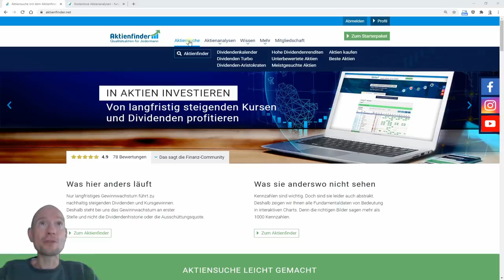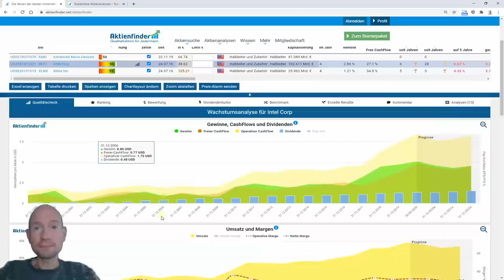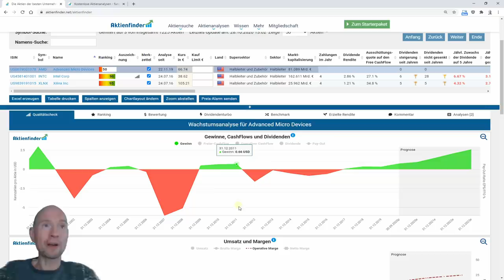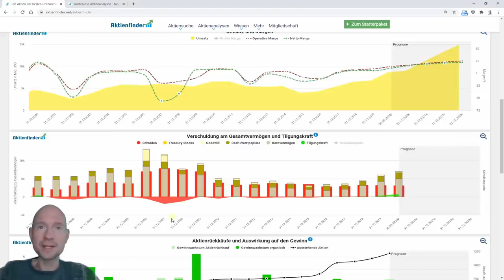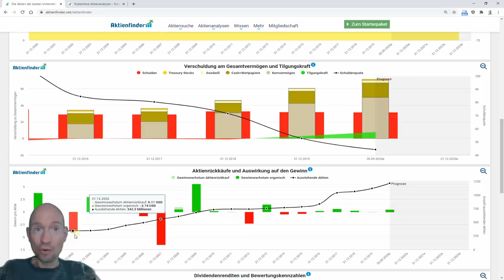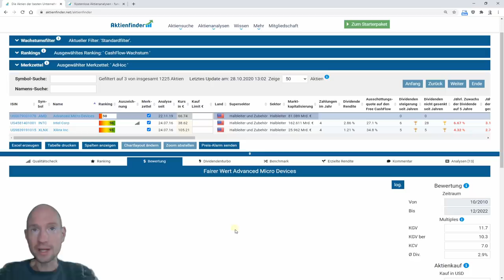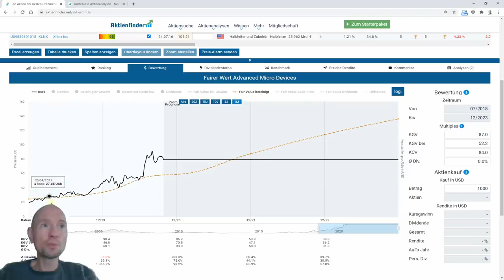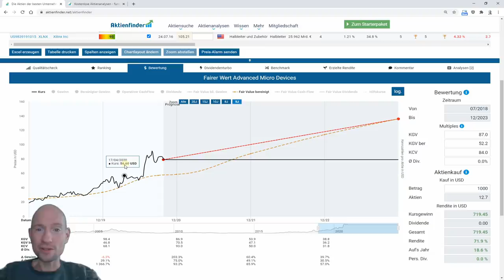AMD vs Intel - Tenbagger vs Buy-The-Dip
AMD vs Intel - oder frei übersetzt: Tenbagger vs Buy-The-Dip? Nur weil es AMD derzeit rund läuft, heißt das nicht automatisch, dass AMD für dich auch die bessere Aktie sei. Auf was du bei der Aktienauswahl achten kannst, zeige ich dir völlig frei von FOMO (fear of missing out) in diesem Video.